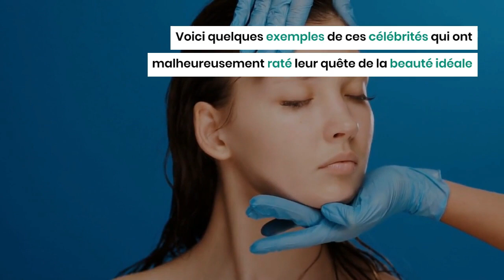Ces stars qui ont raté leur chirurgie esthétique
De nos jours, de nombreuses célébrités sont obsédées par la quête de la beauté éternelle, ce qui les pousse à recourir à la chirurgie esthétique de manière excessive.